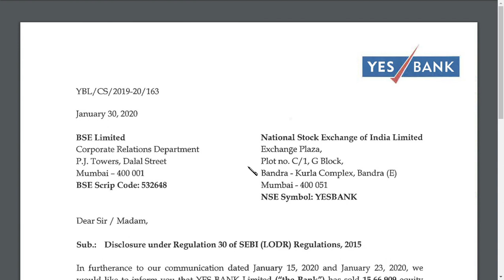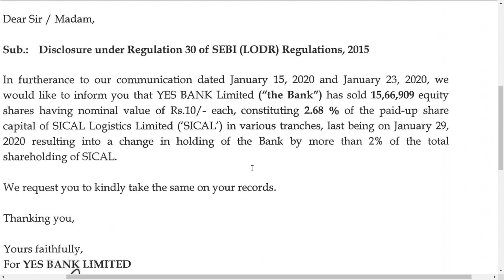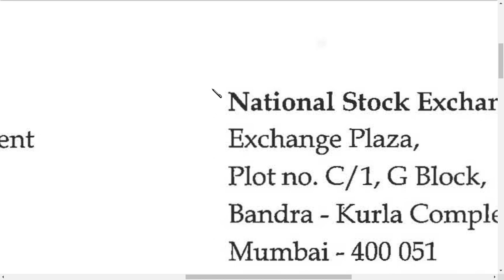yes bank ltd latest news/ yes bank ltd latest update/ yes bank share news